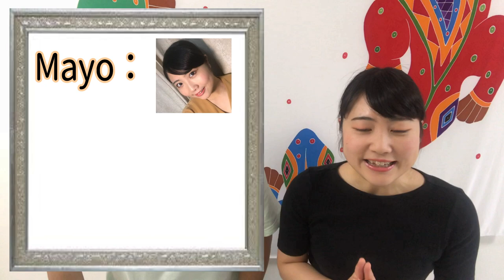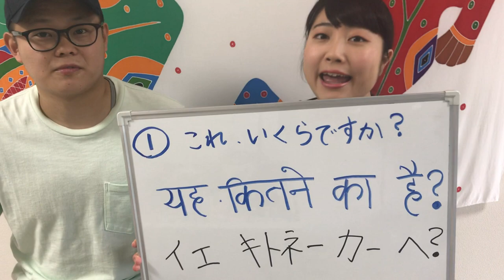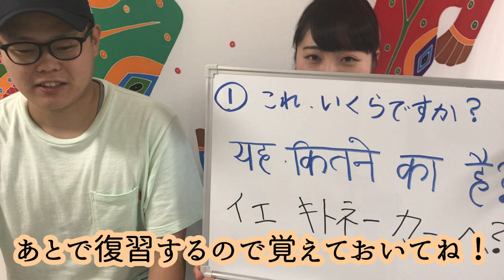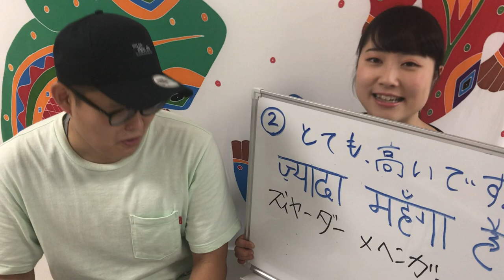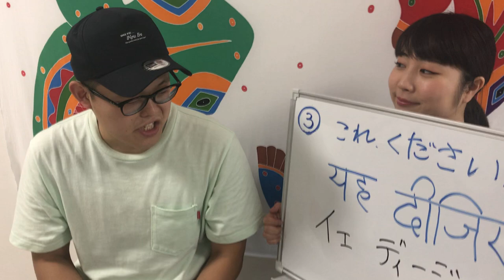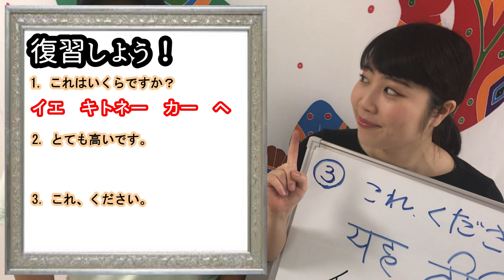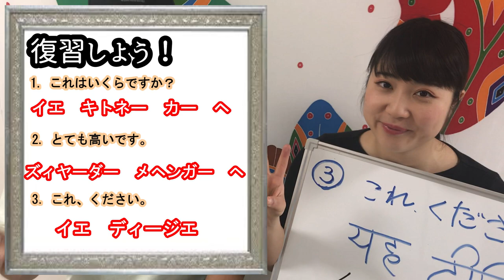【初コラボ！】Mayo先生にヒンディー語習ってみた / Learned fundamental Hindi from MAYO!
Namaste Everybody! チャロブラのグッチです。
日本に一時帰国した時に、あの、ヒンディー語ガチ勢インド系ユーチューバーのMayo先生から、買い物で使える便利なヒンディー語を３つ教わってみました。
たった１時間のコラボ撮影でしたが、Mayo先生の教え方は上手で、とっても元気で、かわいくて、もう、恋に落ちてしまいました、、
こんな人がお嫁さんだったらいいのになあ。。

Namaste Everyobody! This is GUCCI from Chalo Brothers.
When I went back to Japan, I had a chance to take a lecture from Mayo, who is a very famous Youtuber specialized in speaking Hindi.
Please enjoy our first collaboration video. Chalo!